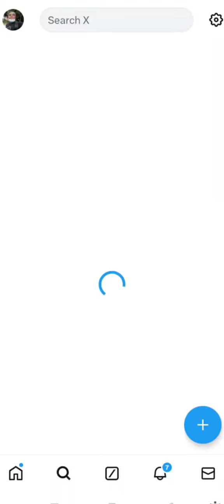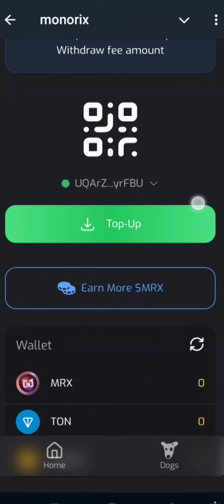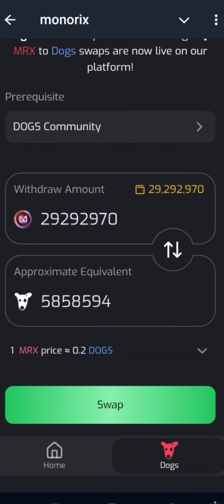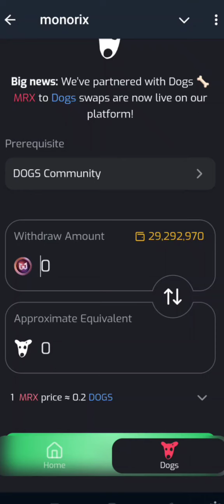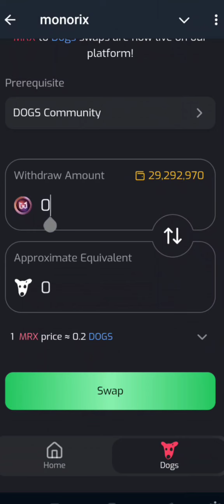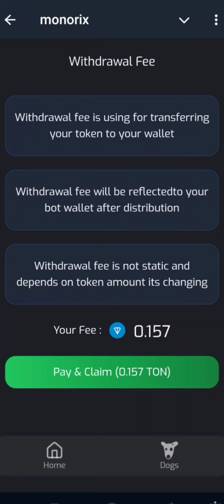MONORIX WORST SCAM | Fake Swap from $Mrx to $Dogs | Beware of Monorix, they will steal your dogs 😂